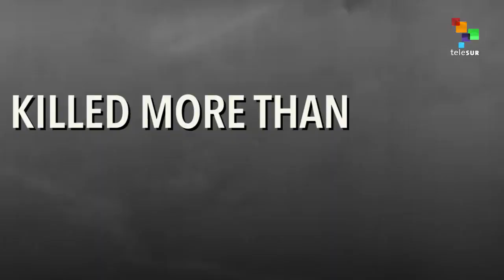The Most Deadly Bombing in History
On March 9, 1945, Japan witnessed one of the deadliest bombings in history. U.S. carried out Operation MeetingHouse, one of the most savage bombing campaigns that terrorized and later forced Japan to surrender.